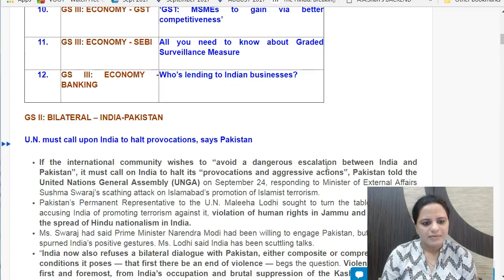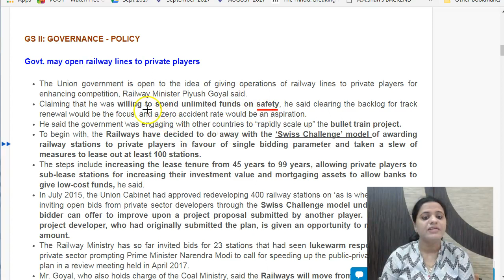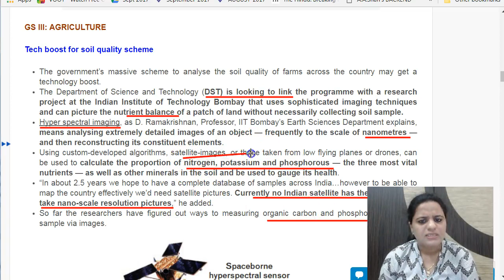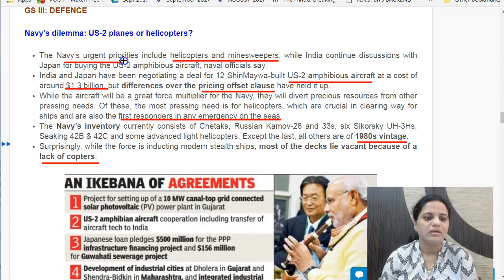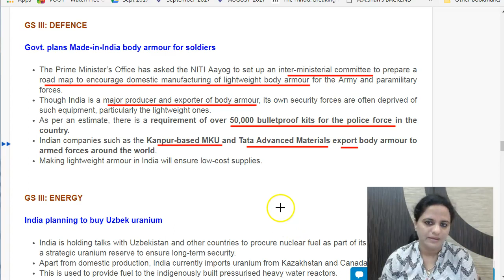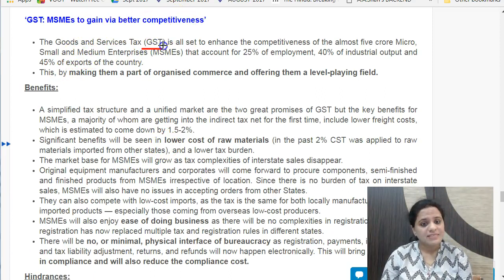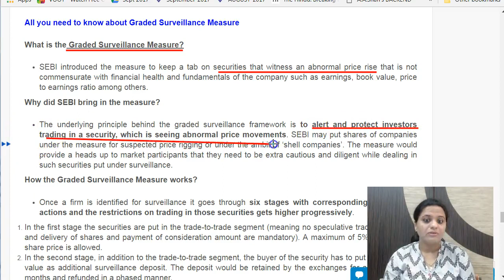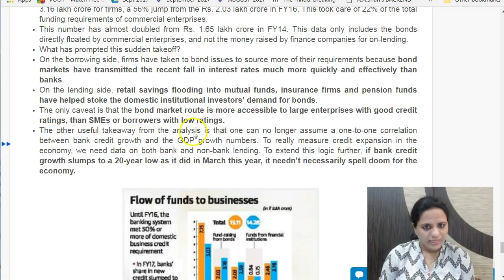हिंदी में 25 September 2017 - Daily The Hindu Current Affairs IAS 2018 - Mrs. Bilquees Khatri